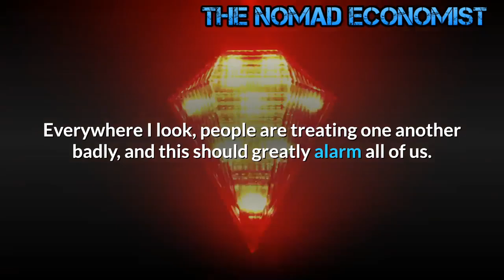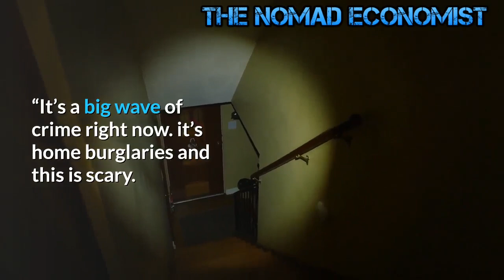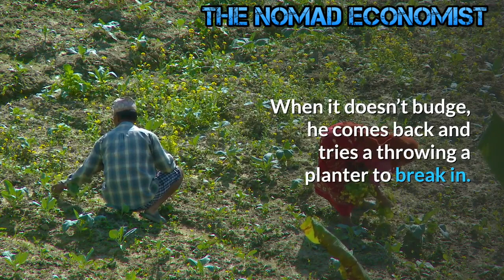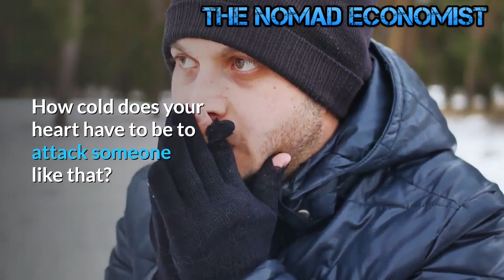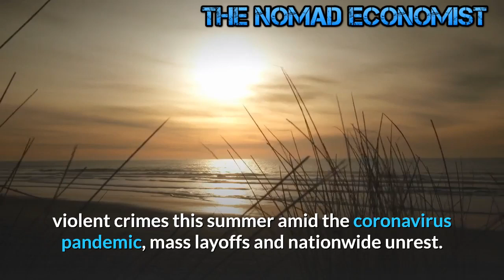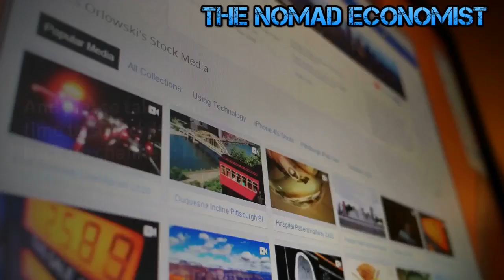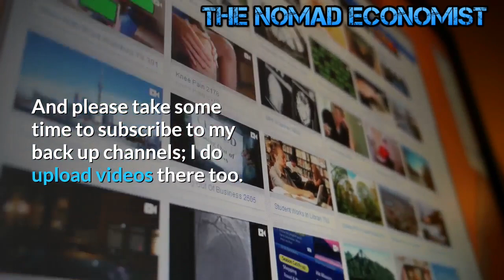America is in The Process of Breaking Down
Have you noticed that people don’t treat one another with the same level of respect and civility that they once did?  Everywhere I look, people are treating one another badly, and this should greatly alarm all of us.  Perhaps we can blame some of this on the pandemic, because the restrictions that authorities have implemented around the nation have definitely put people in a bad mood.  And of course the fact that this is an election year is certainly not helping things.  But I am seeing people that are supposedly on the same side treating each other with extreme contempt.  Conservatives are fighting with conservatives, liberals are fighting with liberals, Christians are fighting with Christians, and over the past year I have been seeing families break up all over the place.  Hearts are growing so cold, and all of the strife and discord that we are witnessing makes me wonder what things will be like when economic conditions in this nation really start falling apart.